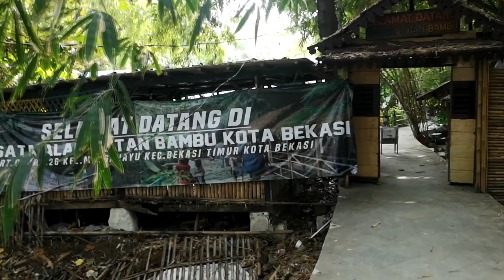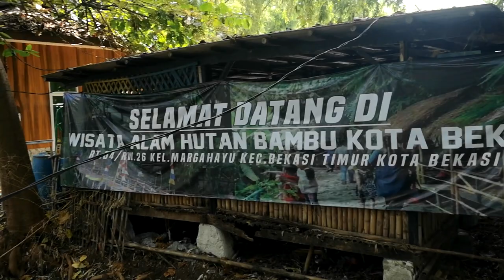Pesona Wisata Hutan Bambu Kota Bekasi